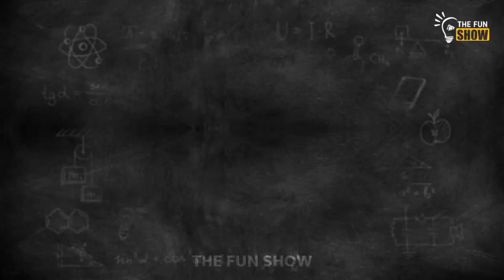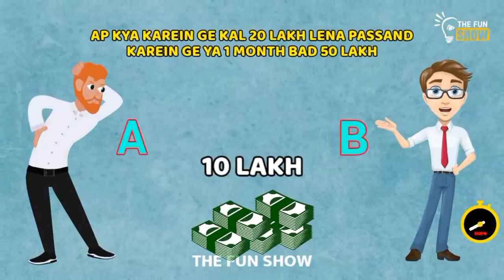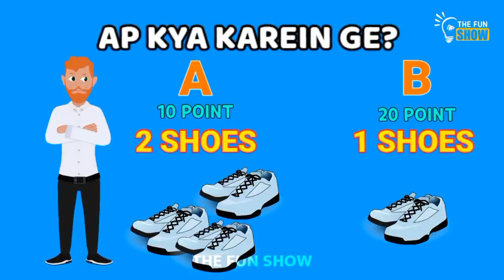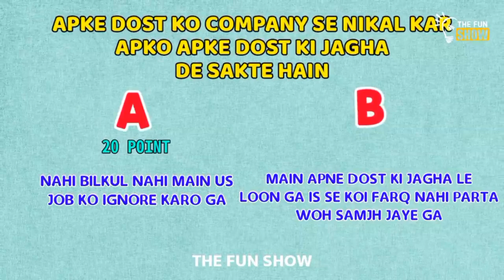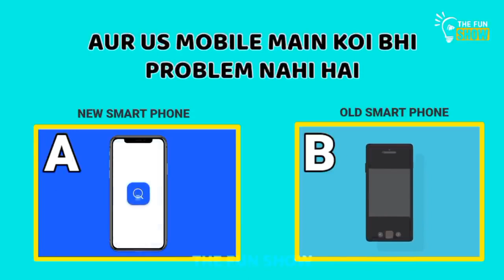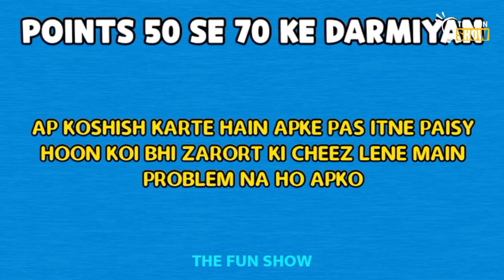What do your habits say about your personality? Test in Urdu/Hindi